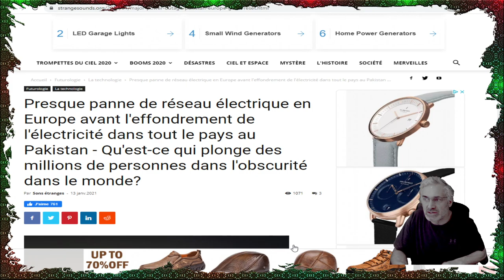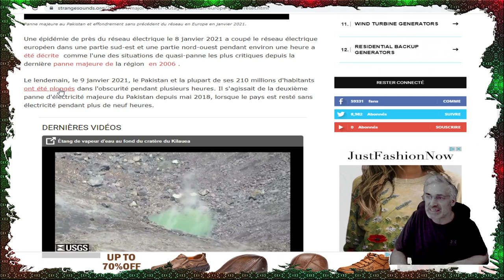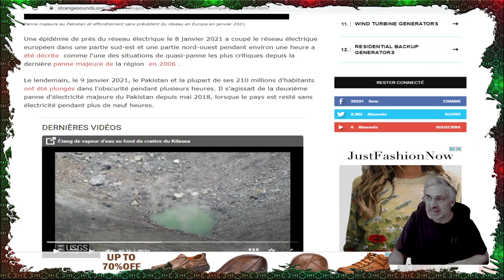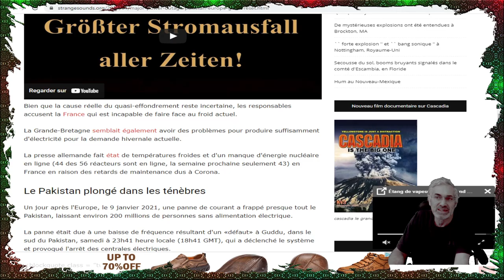QUE S'EST IL PASSÉ;Panne majeure au Pakistan et effondrement du réseau en Europe en janvier 2021.